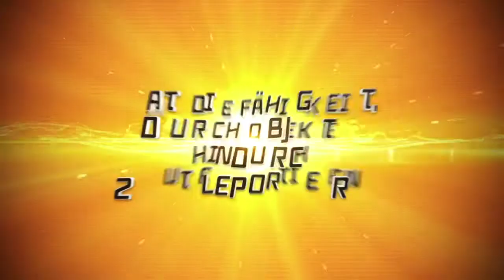Invizimals™: Das verlorene Königreich - Trailer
Mach dich bereit für fünf Invizimals, in die du dich verwandeln und mit ihren Fähigkeiten Hindernisse überwinden kannst.